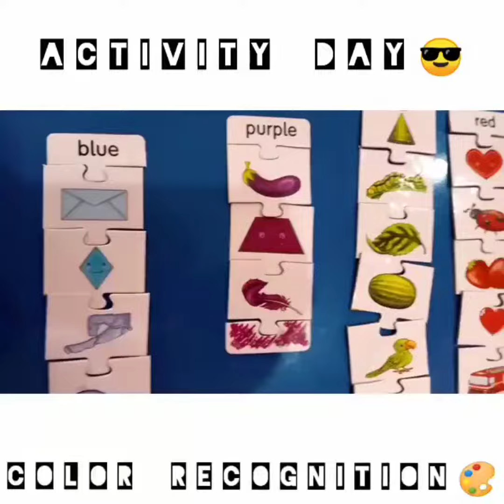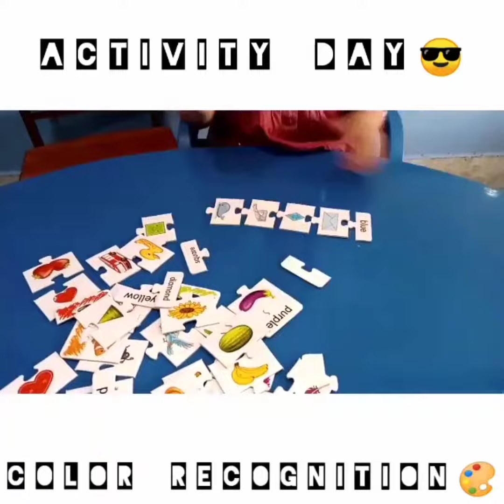Color recognition day❤💚🧡💛💙